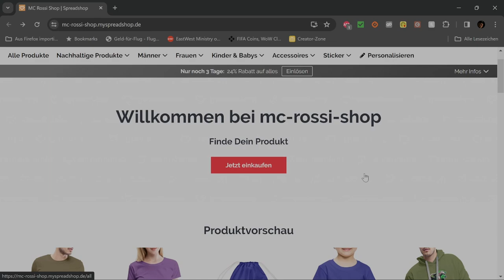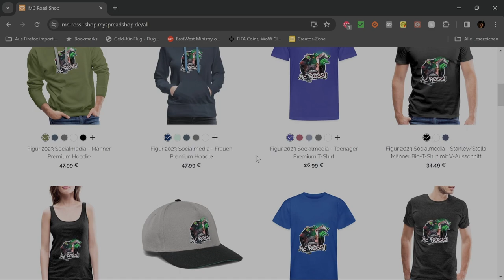Drive Away Dolls Filmbewertung / Kritik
WERBUNG